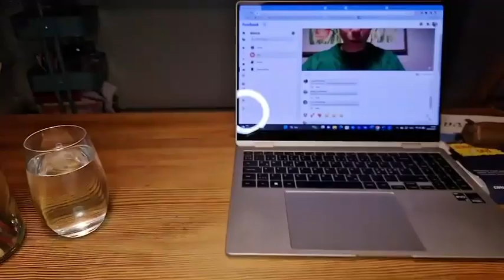Line and wash live sketch along from Facebook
Learn about how to sketch with a sense of Less is more with fineliner and watercolor.

The beginner line and wash course I mentioned in the live is

The Bonus course ends on march 31st at 10pm
The early bird price ends on April 2nd at midnight and you can pay in 1 or 2 rates, however you like ❤️